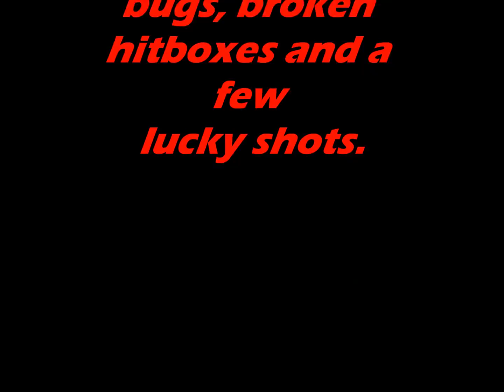BF3 Bugs and Glitches, Broken Hitboxes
Montage of few random bugs and glitches I happened to catch when fraps was rolling.  Some examples of hit boxes not working correctly and some lucky shots to end it.